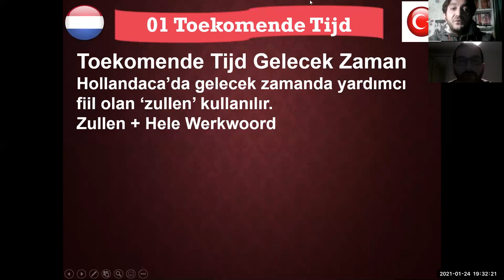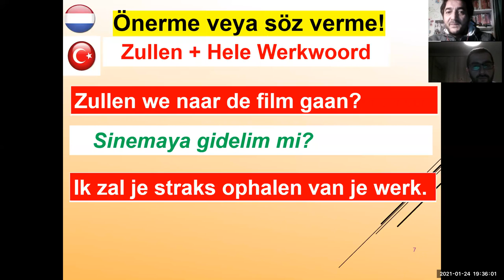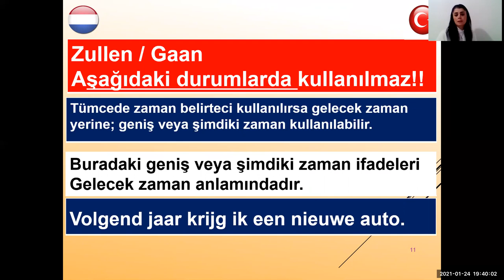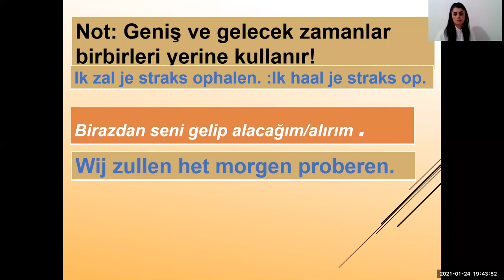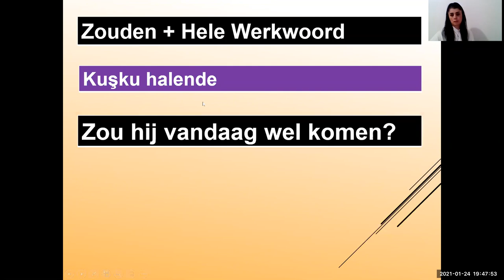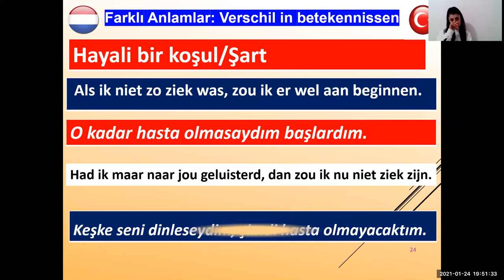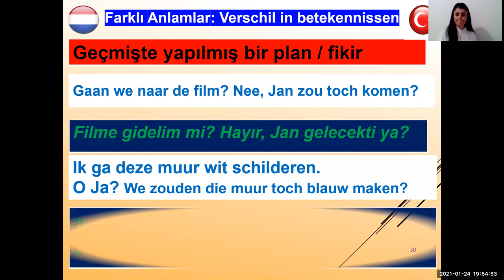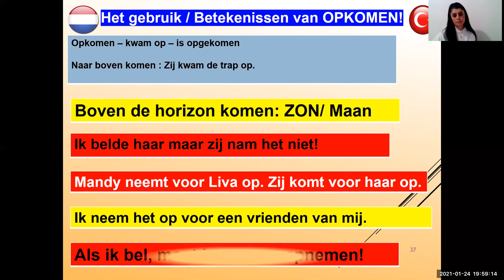01 ZULLEN vs ZOUDEN De Toekomende Tijd NL Grammatıca ZULLEN ZOUDEN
De Toekomende Tıjd
GELECEK ZAMAN
ZULLEN ZOUDEN  yardımcı fillerinin Farklı kullanımları TOEKOMST